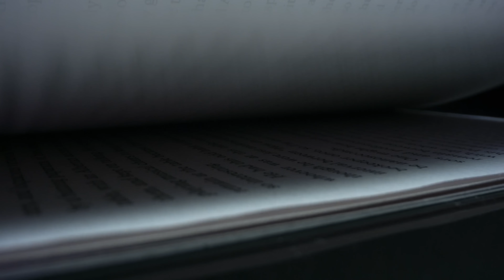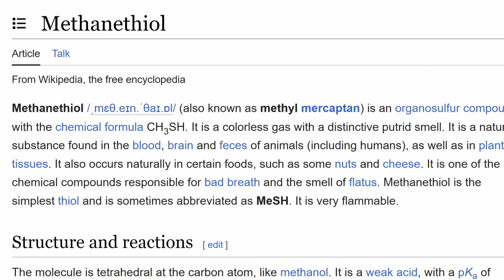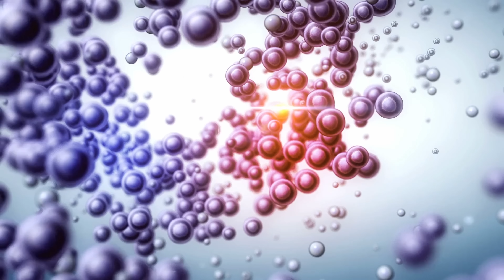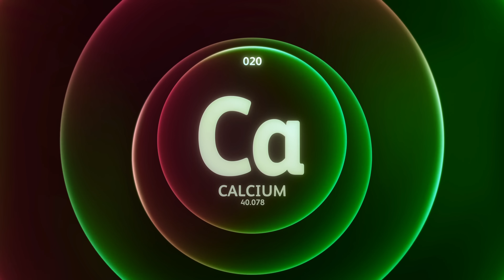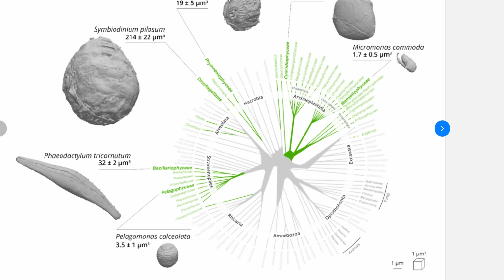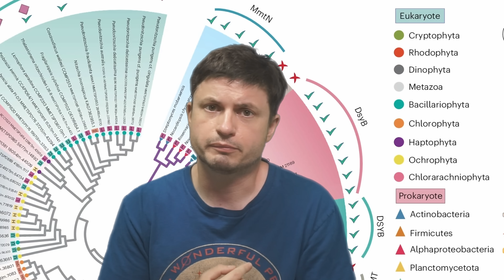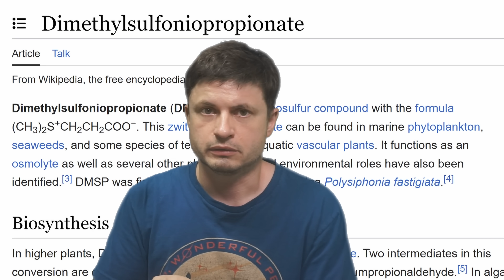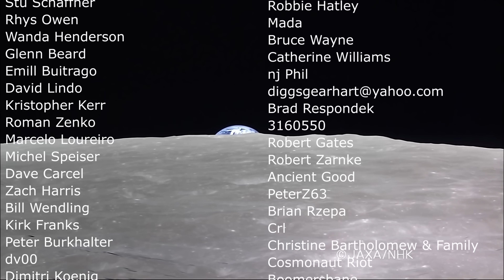Surprising Source of the Stinky Gas (DMS) That's Trying to Cool Our Planet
Hello and welcome! My name is Anton and in this video, we will talk about DMS and what it means for life on planets

0:00 K2-18b DMS discovery
1:00 DMS study that just came out
2:10 How this connect to cloud seeding
3:20 DMS and relevant molecules
4:10 What the new study is about
6:15 Stinky molecule
6:48 Aerosol production
8:05 Why this is important
9:50 CLAW hypothesis
10:40 Increased cloud coverage?
11:40 Conclusions

Credit:
Uwizeye Clarisse Robin Mejia. Image courtesy Dr. Alison Taylor.